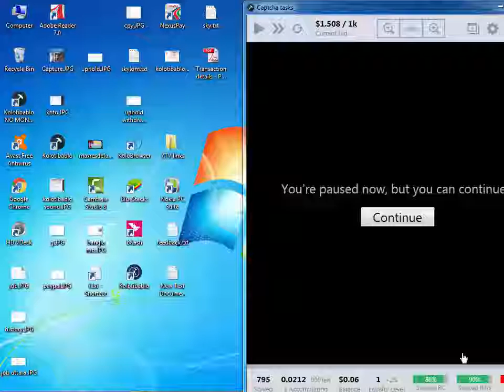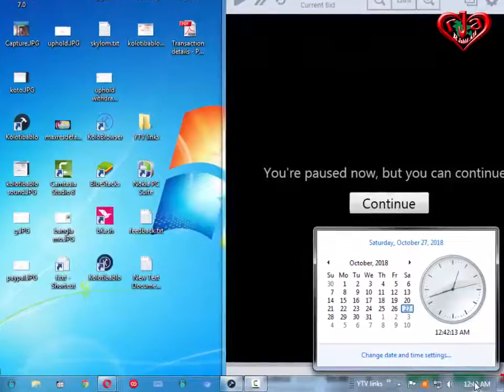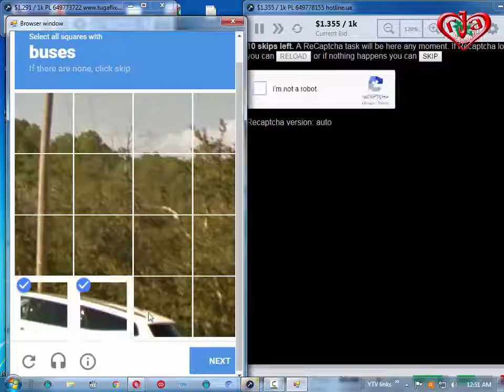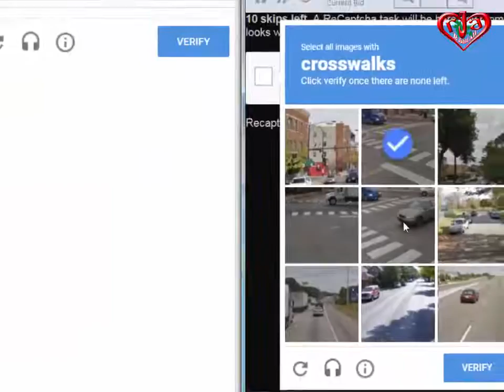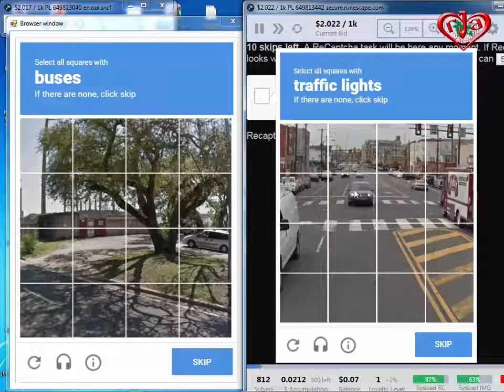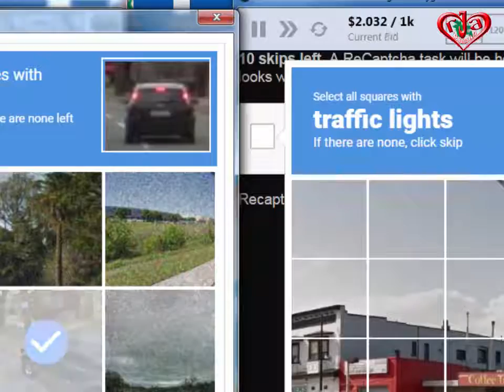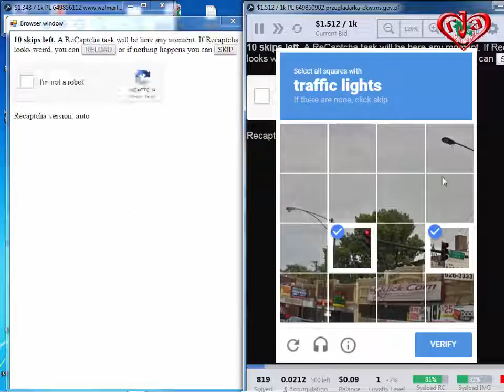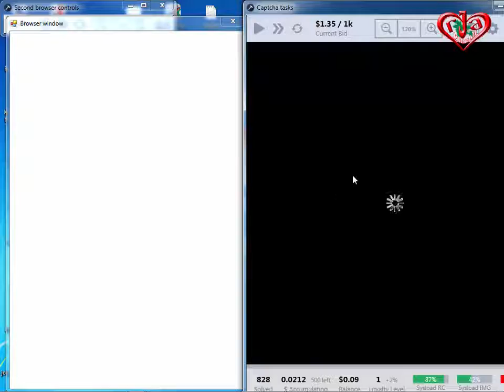CAPTCHA Entry Work Demo : Simple DATA Entry Work From Home kolotibablu 2captcha software's